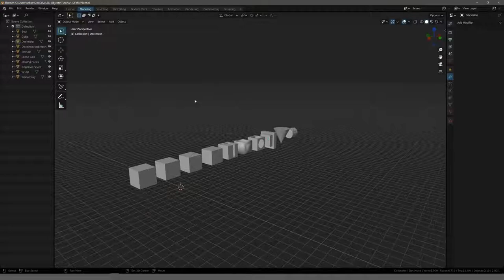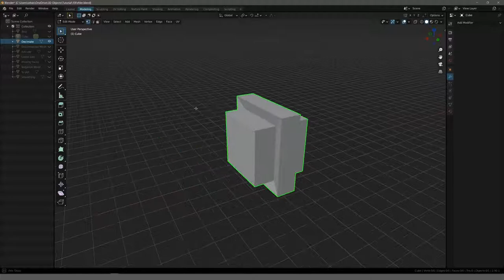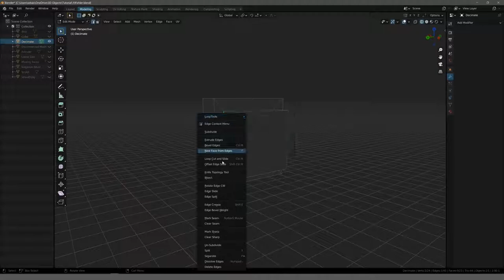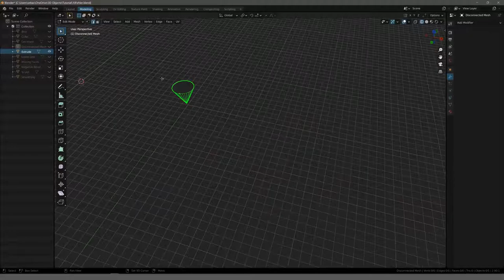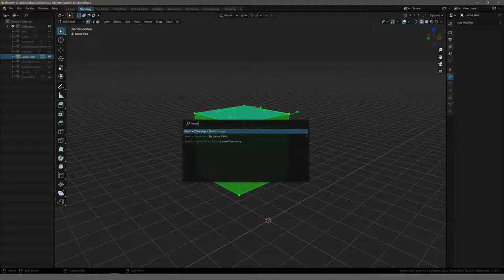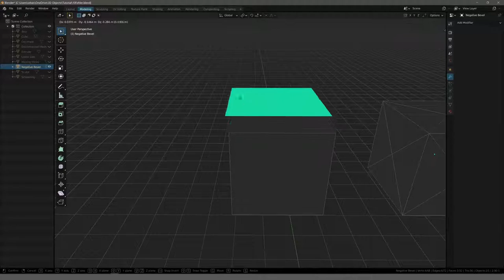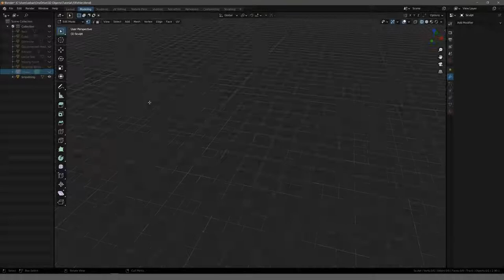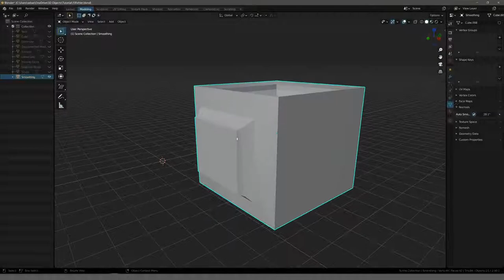10 zerstörte Meshes reparieren. [Blender Deep Dive #1] - (Deutsche Blender Tutorial Reihe)